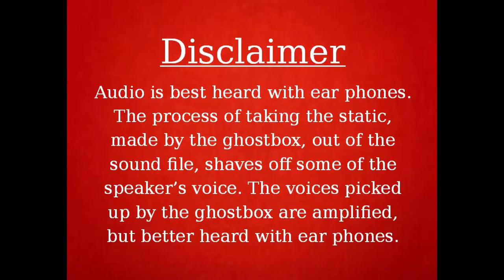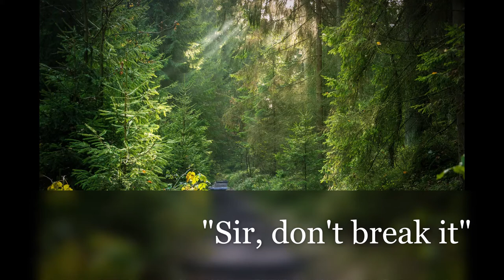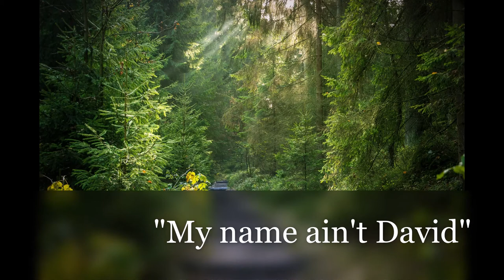Lennie Weinrib (H. R. Puffinstuff) Ghost Box Session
This is my ghost box session with voice actor, Lenny Weinrib. A lot of messages came through, however, since Mr. Weinrib used many different voices throughout his career, I am not sure if any were his. I will be extending all future ghost box sessions in time as to allow our celebrities to come through better, or at least give more time to make a connection.

Here is some merchandise for Lenny Weinrib from Amazon.com. Making purchases through these links give a small percentage to the channel and help in the operation. Thank you for your support of my channel.

Historic Images - 1975 Press Photo Actor Lenny Weinrib with co-Star